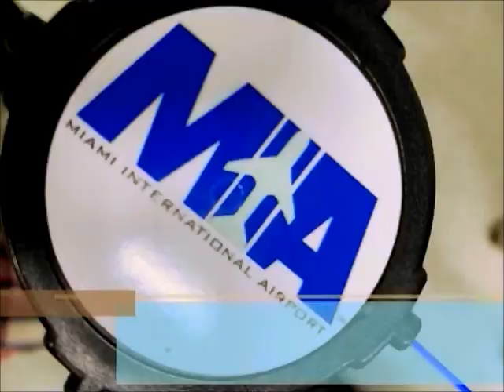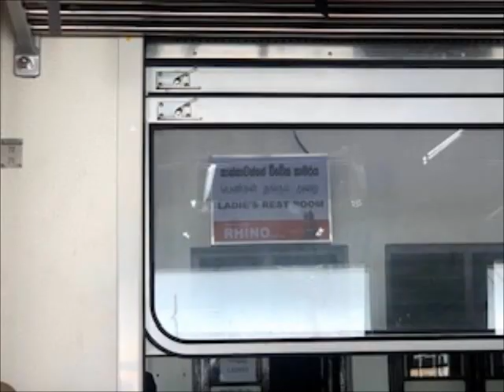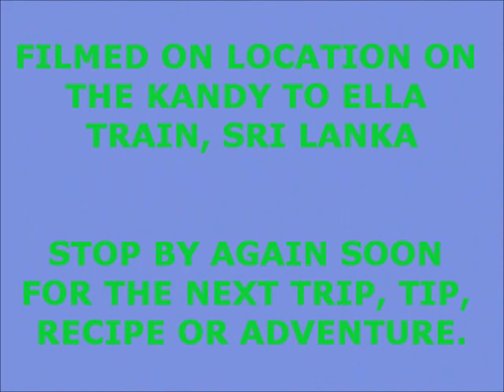LaJ Train from Kandy to Ella Sri Lanka🚂pt 2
Sri Lanka ... Continuing through this beautiful country, taking one of the worlds most incredible train journeys.
You pay well more than the face value of the ticket but even then its only about $3 each and so defo worth it.
The train takes hours meandering through the tea plantations and mountains before arriving in the cosmopolitan and vibrant town of Ella, known for its waterfalls and wildlife.

There's plenty to do and see in this wonderful wide world for minimal costs and we're sharing our version of it with you right here.

Stop by again soon for the next trip, tip, recipe or adventure.

Peace☮ & Love💟
Team Patti

Follow on FB Lifes a journey
Inst VanGo_n_Patti